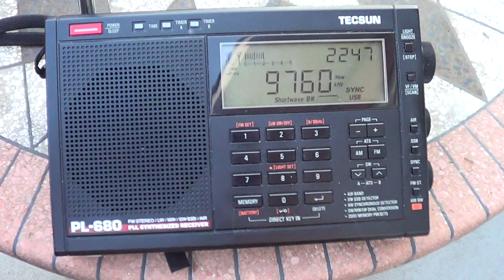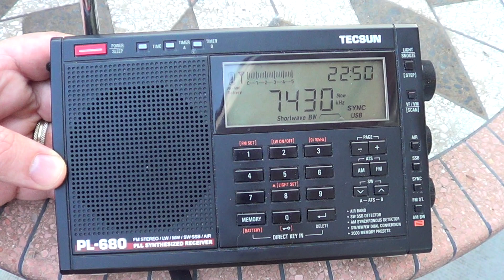Radio Romania on 9760 and 7430 Khz Shortwave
Radio Romania while enjoying a beautiful day outdoors on April 20th 2016